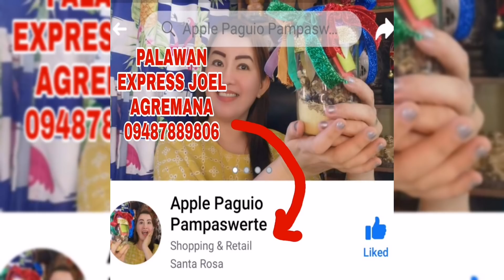WOOOW NAKA TAMA NANAMAN NG DAHIL DITO-APPLE PAGUIO1